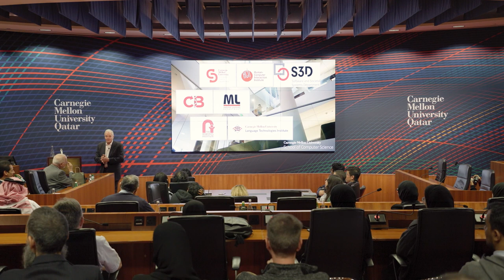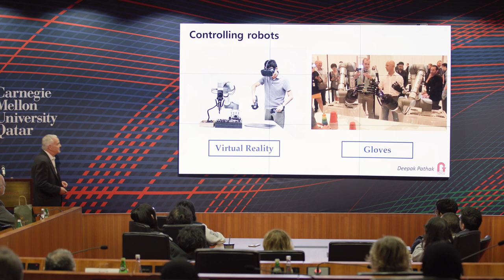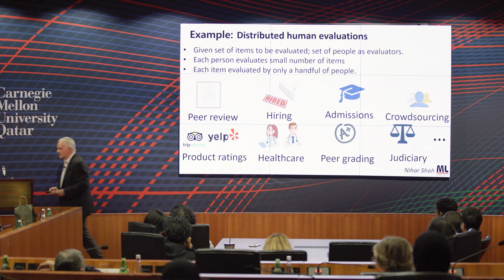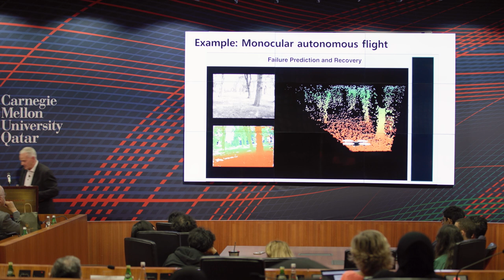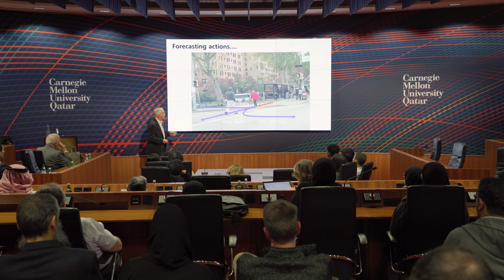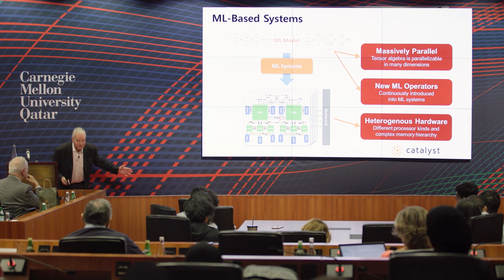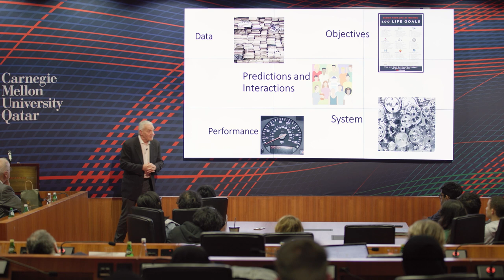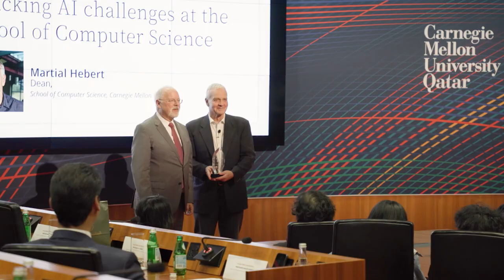Attacking AI Challenges at the School of Computer Science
Martial Hebert, University Professor and Dean of the School of Computer Science, Carnegie Mellon University